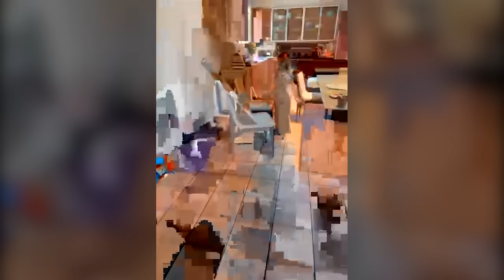🐶PUPPY ARRIVES🎉☀️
Meet our new puppy - Sunny☀️